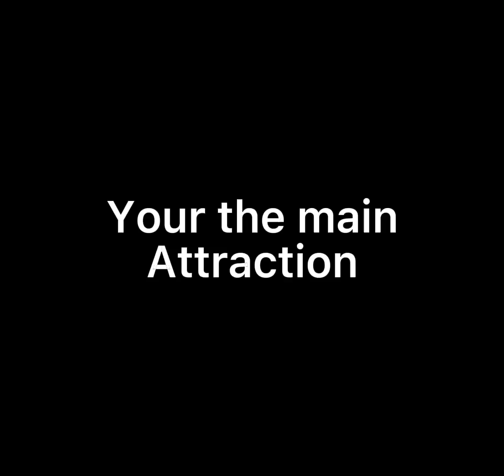Tweening test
My first tween!

Apps used:
Capcut
Drawing desk (app)

Btw the brown thing is just some sorta tail